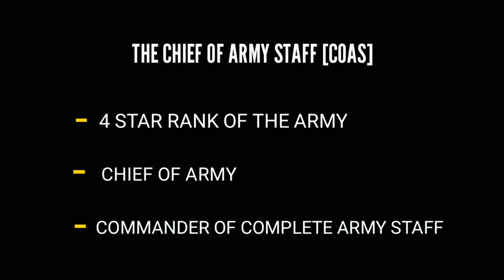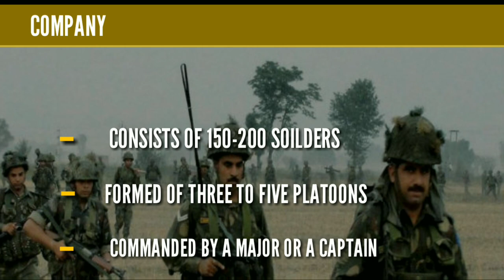INDIAN ARMY BASIC STRUCTURE || PLATOON , DIVISION , CORPS ?? TERMINOLOGY || DEFENCE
A video to know about Indian army structure.
-COAS
-COMMANDS
-CORPS
-DIVISIONS
-BRIGADES
-REGIMENT
-COMPANY
-PLATOON
-SECTION

watch complete video to know in detail about them.